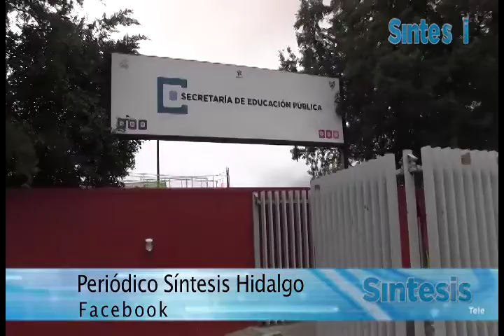Tercera Feria agropecuaria y tecnológica